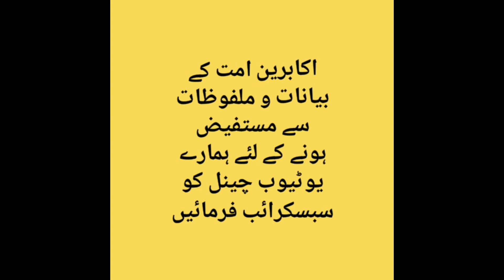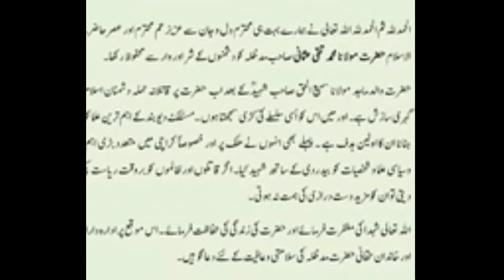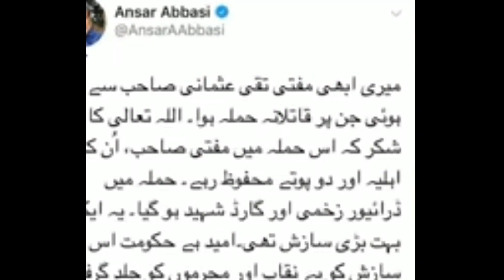Mufti taqi usmani par qatilana hamla ,22/3/19 مفتی تقی عثمانی صاحب پر قاتلانہ حملہ